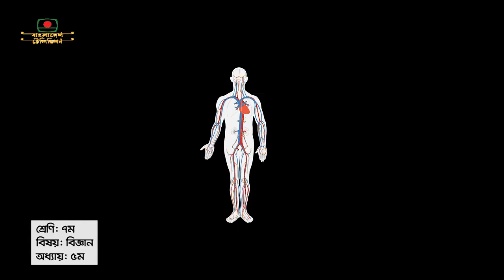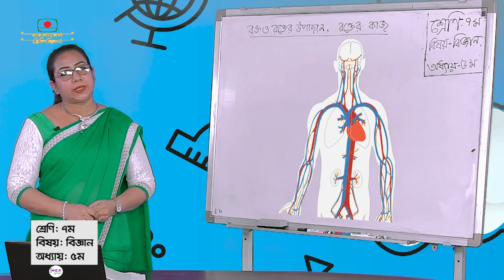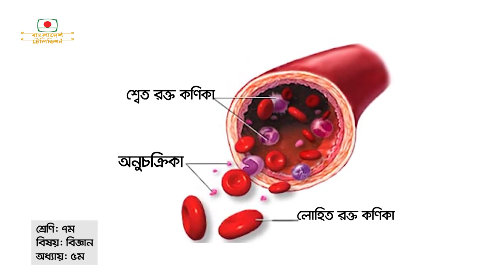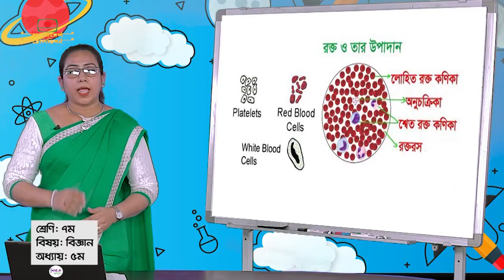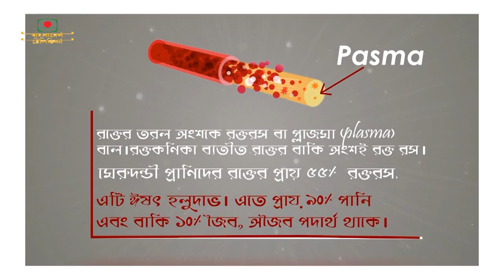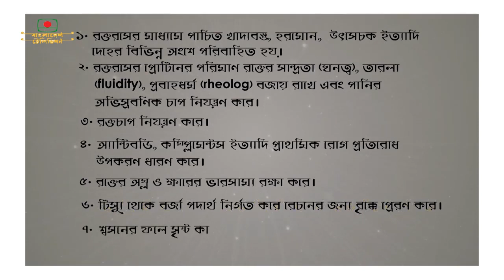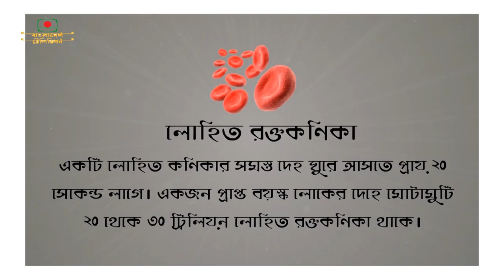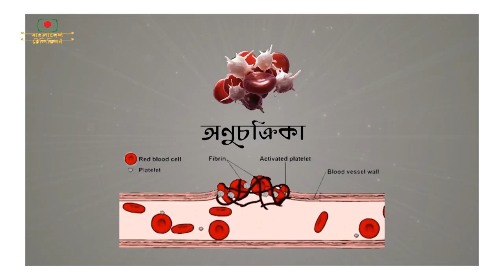বিজ্ঞান সপ্তম শ্রেণি অধ্যায়ঃ ০৫